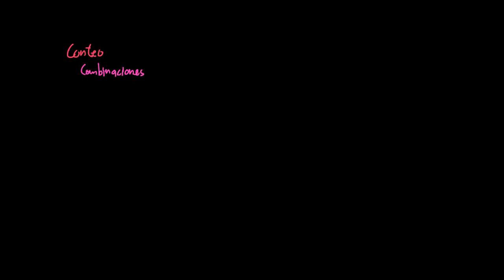08 Paréntesis de doble conteo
El "Principio de doble conteo" dice que Si cuentas unos objetos de una forma y da A y los cuentas de otra forma distinta, pero también válida y da B, entonces A=B. Aquí hay un ejemplo de este principio usando un torneo de tenis.